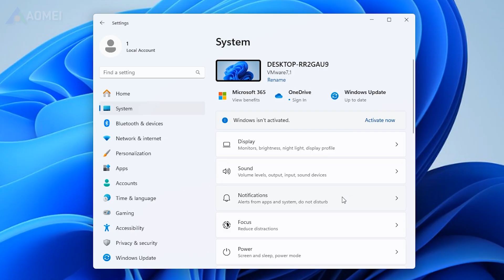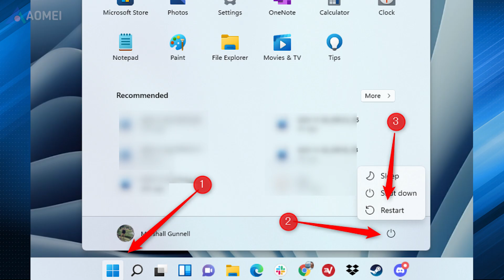How to Open BIOS in Windows 11/10 in 5 Ways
The 5 shared methods will guide you easily get to BIOS in Windows 11.

✅ 【How to Open Bios Windows 11】
⏰ 0:00 Way 1. Pressing Specific keys
⏰ 0:33 Way 2. Enter Settings
⏰ 1:12 Way 3. Windows Terminal
⏰ 1:33 Way 4. Shift Restart

All the methods in this video apply to Windows 10 and 11.
Way 1. Pressing Specific keys
The easiest and most common method to open BIOS in Windows 11 is to press a certain key on your keyboard when starting your computer. You can also use this method even if the OS doesn't load. However, you may find the key to enter BIOS on Windows 11 various from manufacturers. You can pause and see the common keys below.

Way 2. Enter Settings
If your Windows 11 is opening, you can enter Settings to get to BIOS on Windows 11 without having to restart.
1. In the Settings main window, click Recovery. In Windows 10, please go to Update & security.
2. Click on Recovery in the left panel, locate Advanced startup, and click Restart now.
3. Once the boot options window appears, click Troubleshoot.
4. Choose Advanced options.
5. Click on UEFI Firmware Settings from the list.
6. Lastly, choose Restart to access UEFI BIOS.

Way 3. Windows Terminal
1. Search for Windows Terminal. then click the app in the search results.
2. In Windows Terminal, input the following command and press Enter; this command functions in both PowerShell and Command Prompt.
shutdown /r /o /f /t 00
3. Upon reaching the "Choose an Option" screen, repeat the methods above to restart PC.

Way 4. Shift Restart
Move your mouse over the power icon. Then, hold down Shift and left-click Restart. Similar to the above methods, go to Troubleshoot, Advanced Options, UEFI Firmware Settings in the Advanced Boot Menu. Then, click Restart once more. The BIOS will load on your PC. After you finish making all the changes you want, your PC will restart normally.